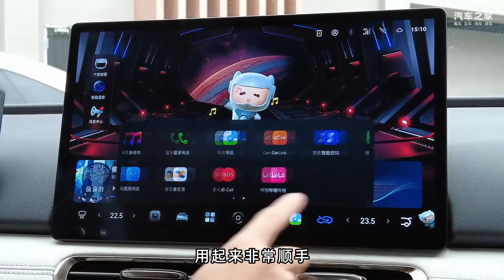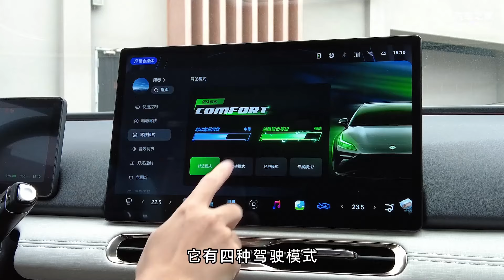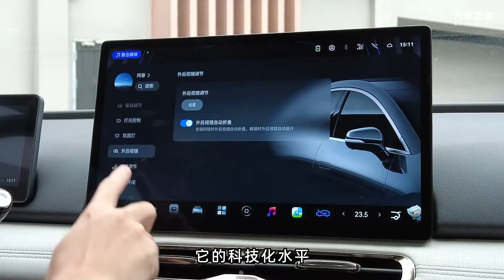试驾合创A06：价格不到20万的纯电中型轿跑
_________________★独家授权★_________________
作为一个没有太长历史的品牌，合创推出新品的速度还是很快的，而A06就是2022年合创比较重磅的一台新车，那么问题来了，这台最为走量的630C车型，到底开起来能够满足大家的需求吗？